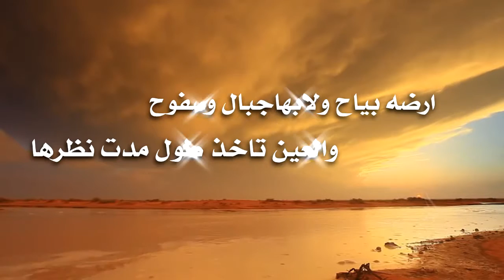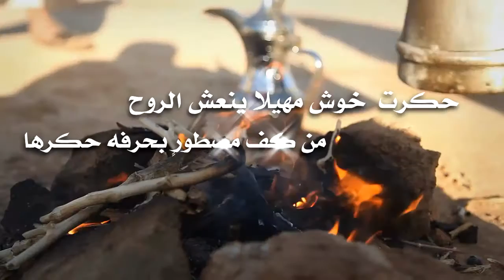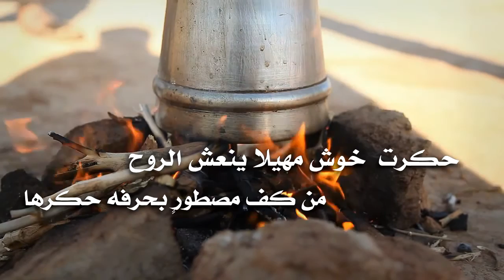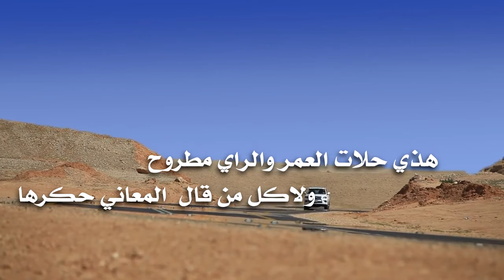سجات القدم كلمات سعد عواد المرواني اداء مشعل المرواني